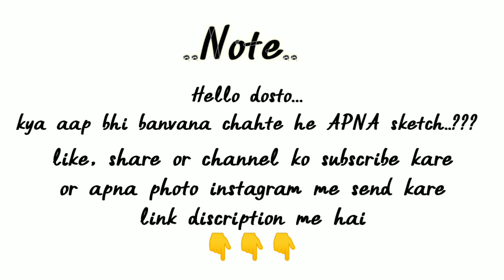क्या आप भी बनवाना चाहते है अपना Sketch ? | Sketch of @karannn.0001 | Swagy Art.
Hello Dosto...
Sketch of @karannn.0001

Kya aap bhi banvana chahte he APNA sketch..??

Apna photo muje instagram me send kare

Aapka sketch YouTube pe rakha jayega

Swagy Art
sanju rathwa